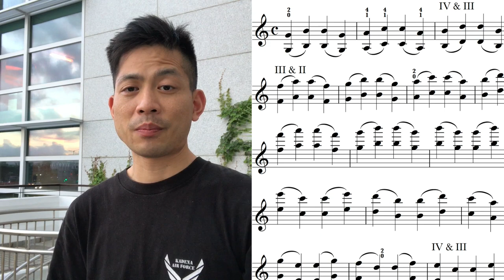【中文字幕】想子女珍惜學琴機會｜西湊東拼 008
你想子女學樂器，但光是想，他們便學得成嗎？你以為只要有好先生、用一把古琴、貴子弟便能三年考五級，中學前便考到八級 distinction？當然沒那麼容易。捨近求遠，其實最能幫到你的子女，不是別人，而是閣下。

葉紹羲三歲學習小提琴，師承雲湧、汪酉三、王思恆及 Tor Frømyhr。畢業於澳洲國立大學，後赴蘇格蘭皇家音樂戲劇學院。曾效力澳洲坎培拉交響樂團、蘇格蘭歌劇院樂團、皇家蘇格蘭國家樂團。自 2005 年為香港小交響樂團全職樂手，於多間學校任教小提琴和中提琴。